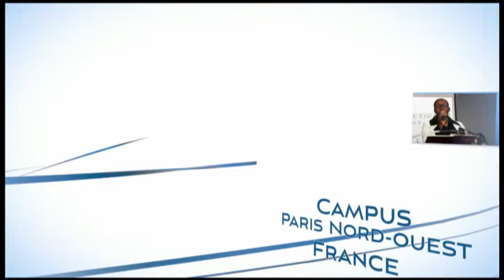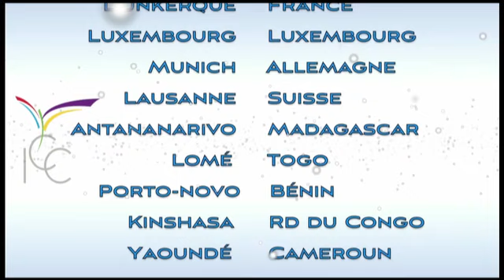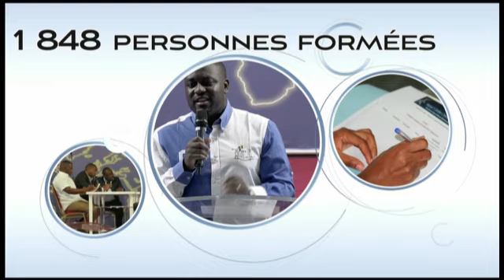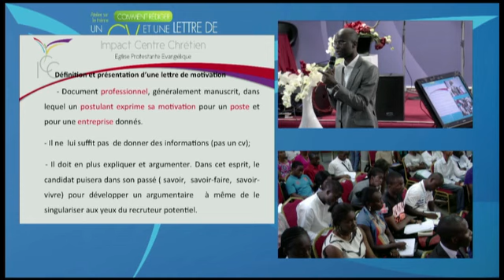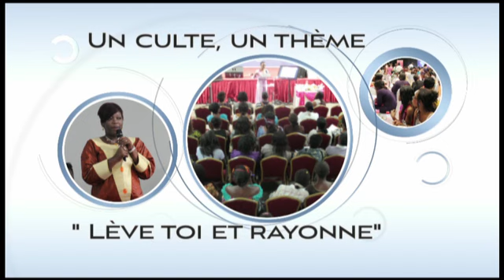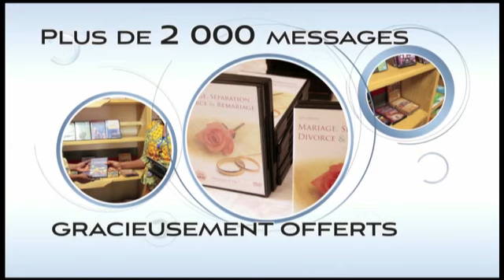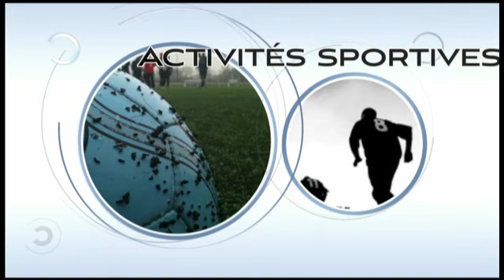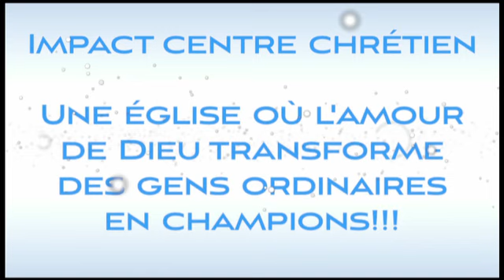Impact Centre Chrétien Campus Brazzaville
Bienvenue à Impact Centre Chrétien Campus Brazzaville

Retrouvez l'ensemble des messages ICC Campus Brazzaville et plus encore sur notre site internet